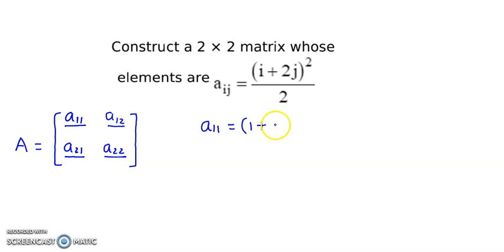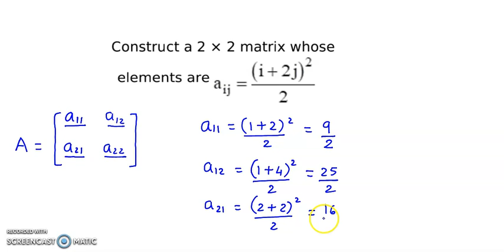Matrices - Construct a 2 X 2 matrix whose elements are given by aᵢⱼ = (i+2j)²/2 - R S Aggarwal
Matrices - Construct a 2 X 2 matrix whose elements are given by
aᵢⱼ = (i+2j)²/2